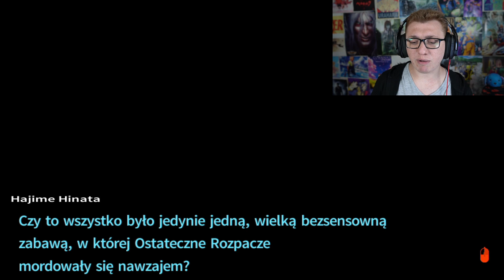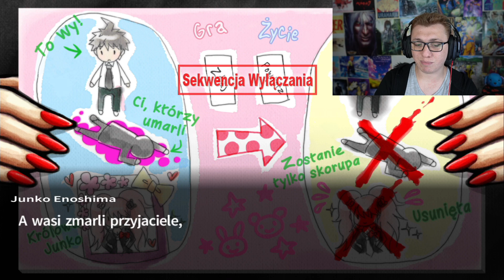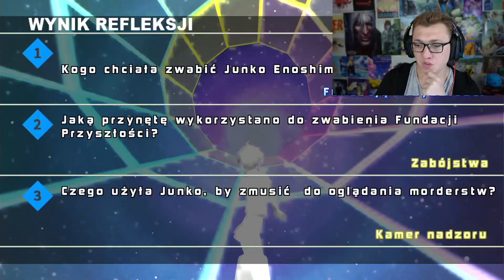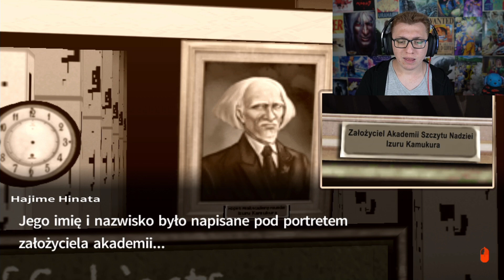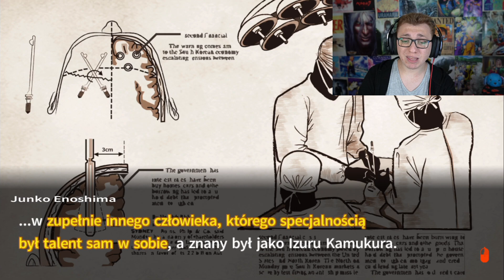OSTATECZNA NADZIEJA! | Danganronpa 2: Goodbye Despair [PL] #34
Spolszczenie stworzone przez grupę - Monorynka Spolszczenia